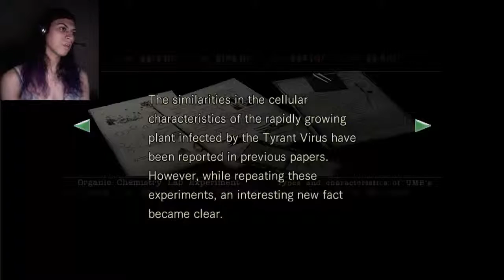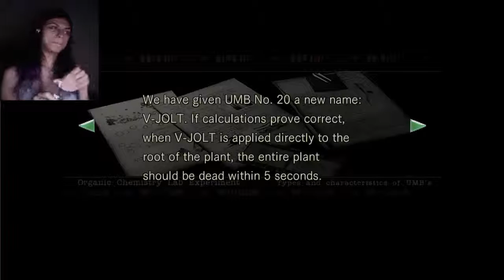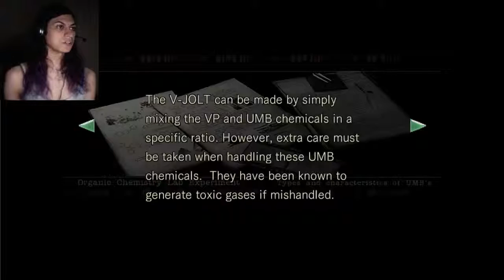YEAH UMB! YEAH SCIENCE! | Resident Evil Part 9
I suck at video game chemistry apparently.